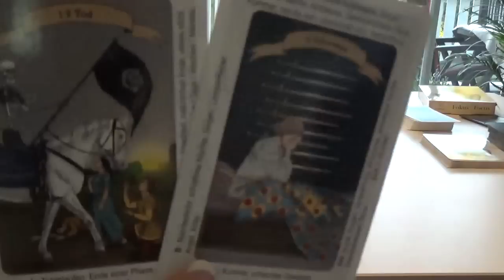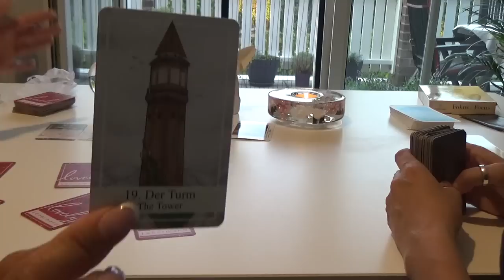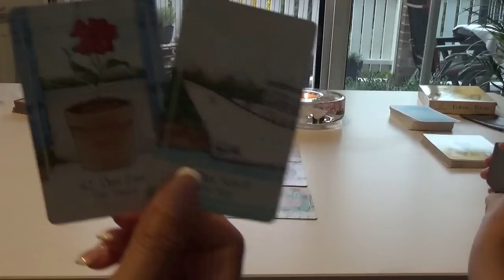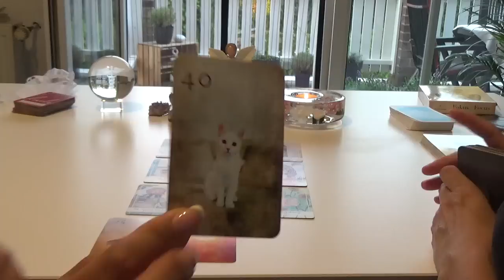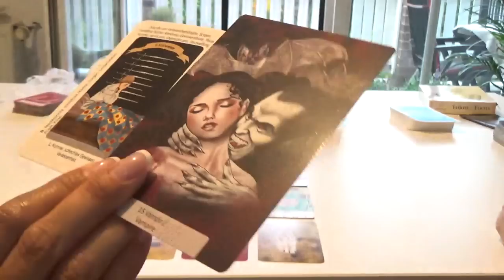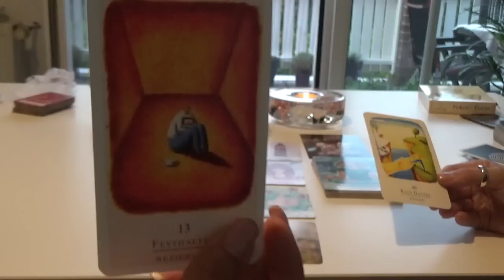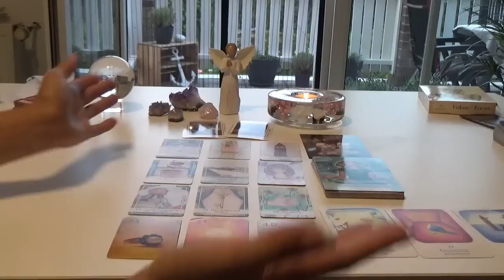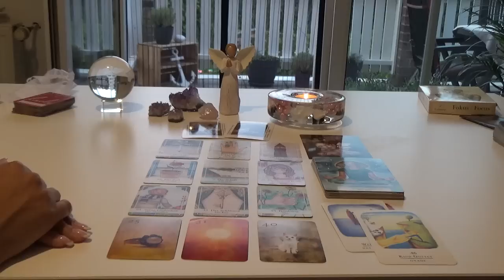Er/Sie kann ohne dich nicht einschlafen 💔u. wird von Liebeskummer geplagt💔. Wie geht es weiter?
🔔🔔🔔Neue Termine für August stehen zur Verfügung!🔔🔔🔔

💗Hallo du wundervoller Mensch,

wie schön, dass Du zu mir geführt wurdest. Da ich nicht an Zufälle glaube, gehe ich davon aus, dass das Universum Botschaften für Dich bereit hält, die heute zu Dir gelangen sollen 👼🏼🙏🏼Ich freue mich wenn ich Dich mit meinen Orakeln und Botschaften ein Stück weit auf Deinem Seelenweg begleiten kann. 💗Auch freue ich mich, wenn Du mir ein Abo mit aktiviertem Glöckchen da lässt, damit Du stets über meine neusten Legungen informiert wirst.  Ansonsten teile gerne dieses Video, lass mir auch gern ein Like und vor allem einen Kommentar da, wenn Du mit dieser Legung in Resonanz gegangen sein solltest. Bin sehr gespannt auf Dein Feedback! 🌸

Du wünschst dir ein persönliches Reading bei mir? Ich bin von Herzen gern für Dich da! 💗💗💗Zur Buchung gelangst du über meine Webseite siehe unten.

Alles Liebe Von Herz zu Herz
Eure Andréa 💖

Hier in meinem Shop kannst du das Seelengeflüster Orakel und die Japamala Kette erwerben:

oder Infos zu Theta Healing Basis Seminar

💗Diese Karten ziehe ich zu meiner Arbeit hinzu💗:

💗Das Seelengeflüster Orakel by Andréa von Andréa Marques (Selbst        verlegt)

💗Lenormandkarten Human Dreams von Maria Bergmann  MB-artgalerie
     zu erwerben über Instagram oder Etsy

💗Zigeuner Wahrsagekarten vom Piatnik Verlag

💗Karten der Erkenntnis  von Chuck Spezzano  vom Via Nova Verlag

💗Die Wahrsagekarten nach Marie-Anne Lenormand Karten der Blauen Eule

💗Gilded Reverie Lenormand vom Königsfort Urania Verlag

💗Die Schatzkammer deiner Seele: Empfange pure Energie und Liebe
von Gaby Shayana Hoffmann vom Shirner Verlag

💗Das Engel der Liebe-Orakel: Kartendeck von Doreen Virtue Alegria Verlag

💗Das Lebensorakel der Engel: Kartenset von Doreen Virtue  Alegria Verlag

💗Das Liebesorakel Botschaften von Herzen: Amors Botschaften von Toni Carmine Salerno
vom Silberschnurr Verlag

💗Tarotkarten by Angelina für Anfänger von Angelina Schulze vom Angelina Schulze Verlag

💗Under the Roses Lenormand von Kendra Hurteau und Katarina Hill vom U.S. Games Systems Verlag

💗Gib deinem Leben eine Richtung von Sonia Choquette vom Koha Verlag

💗Claire`s Emotions Cards von Nadine Breitenstein von ihrem eigenem Verlag

💗Wünsche und Visionen von Jeanne Ruland vom Schirner Verlag

💗Seelen Reich Karten von Christiane Arana Fader vom Schirner Verlag

💗Kipper Orakelkarten von Ciro Marchetti vom Königsfort Urania Verlag

💗Das Engel-Tarot von Doreen Virtue vom Allegra Verlag

💗Das Naturgeister Orakel von Angelina Hatfield vom Aquamarin Verlag

💗Die Rückkehr der Marien - Die Töchter des Lichts von Jeanne Ruland vom Schirner Verlag

💗Engel und Ahnen Orakelkarten von Kyle Gray vom Wrage Verlag

💗Heal Yourself Reading Cards von Ina Segal vom Rockpool Publishing Verlag

💗Der Zauber der Meerjungfrauen und Delfine von Doreen Virtue vom Koha Verlag

💗Fairy Lenormand von M. Katz vom Lo Scarabeo Verlag

💗Antworten der Engel Orakel von Doreen Virtue vom Allergie Verlag